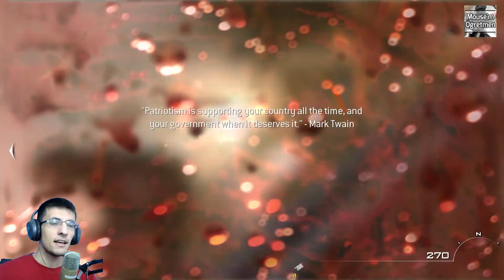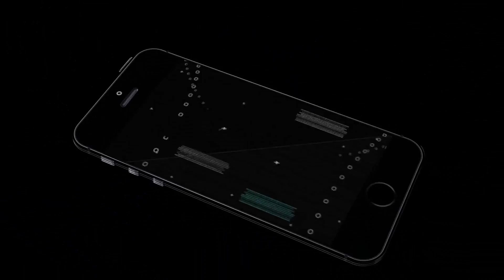Call of Duty - Modern Warfare 2 - Exodus #5